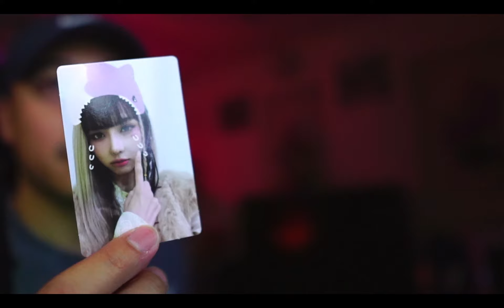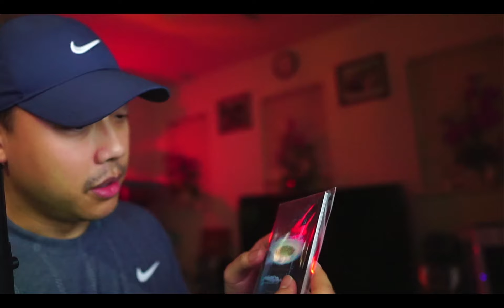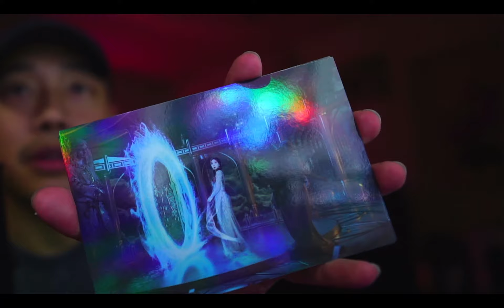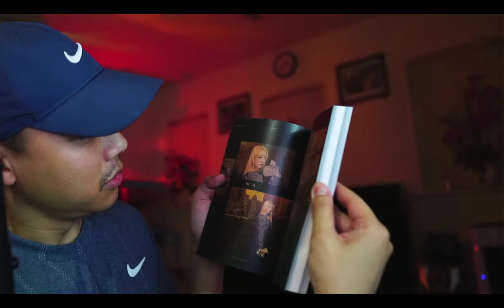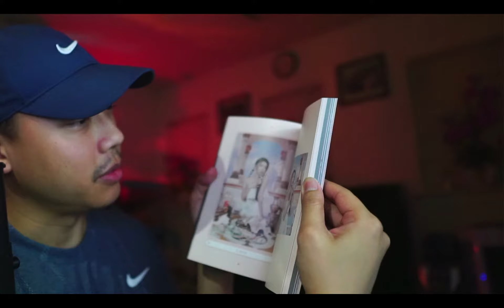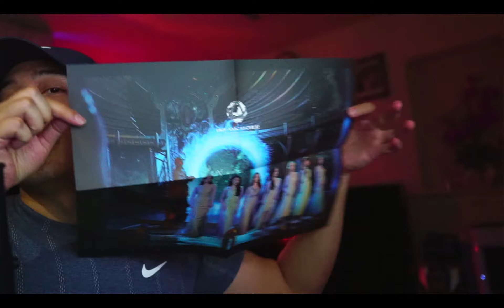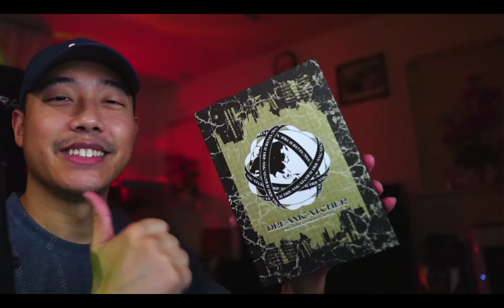Dreamcatcher (드림캐쳐) - Apocalypse: Save us Album Reaction+Unboxing - Congratulations 1st Win!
Hey everyone and Insomnia's. It is that time again where I do a full album unboxing and song reaction. This is going to be a long one so I hope you all don't get too bored. To keep it short, this album is AMAZING with great vocals and variety of genre's for any occasion. I cannot get enough of it and can't choose my favorite B side. I also finally want to congratulate Dreamcatcher for their 1st win! It has been long overdue, so lets continue to support them and vote/stream Maison. Hope you all enjoy!

0:00 - Intro
2:12 - Album Unboxing
9:51 - Intro : Save us Reaction
11:09 - Locked Inside A Door Reaction
15:32 - Starlight Reaction
19:52 - Together Reaction
25:16 - Always Reaction
30:50 - Skit : The seven doors Reaction
33:18 - Cherry (Real Miracle) (JIU SOLO)
37:26 - No Dot (SUA SOLO)
42:20 - Entrancing (SIYEON SOLO)
48:23 - Winter (HANDONG SOLO)
54:21 - For (YOOHYEON SOLO)
1:00:09 - Beauty Full (DAMI SOLO)
1:05:27 - Playground (GAHYEON SOLO)

Background Music from Free To Use Music
Track: AXM - Flying [FTUM Release]